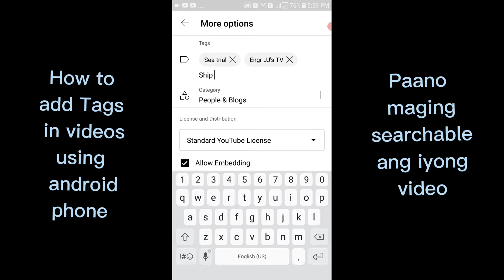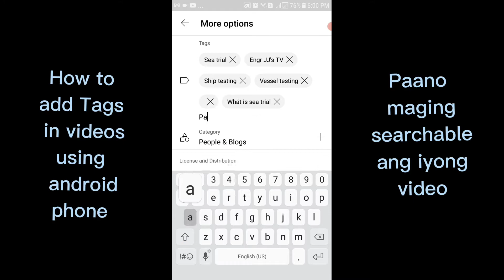How to add TAGS in youtube video using android phone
How to add tags in youtube video.
Videos easy to search.
Searchable video in youtube.
Easy search in youtube.
How to make your video easy to search.
Searchable na video sa youtube.
Easy search na video sa youtube.
Paano maging searchable ang video sa youtube.
engr jj's tv